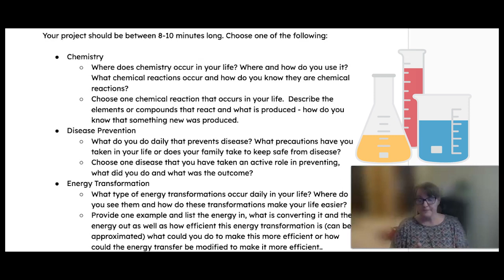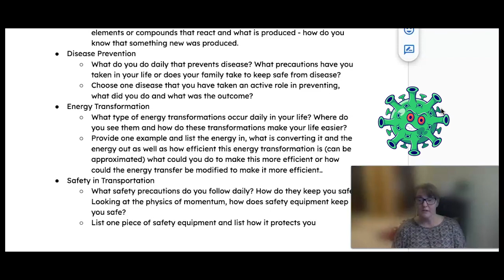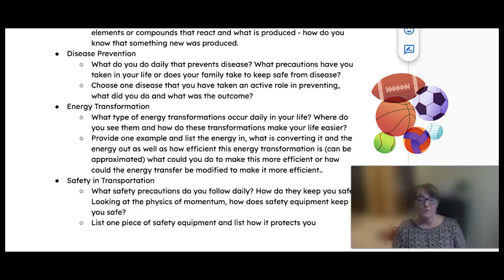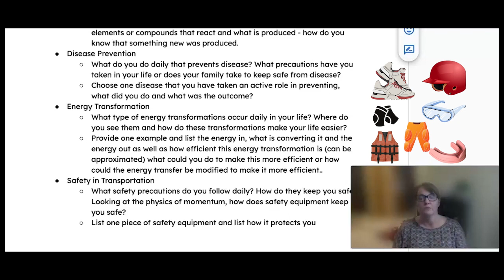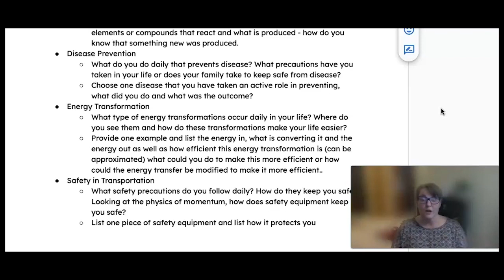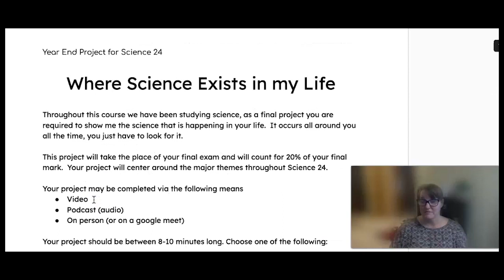Science 24 Final Project